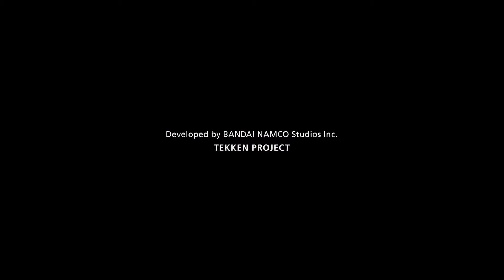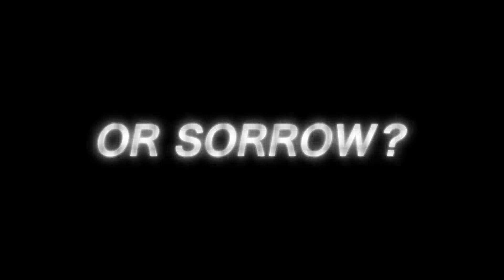Tekken 7 PS4 Rage and Sorrow Release Date Trailer